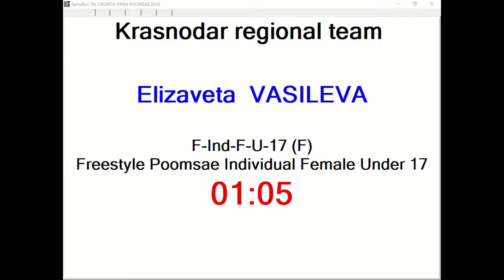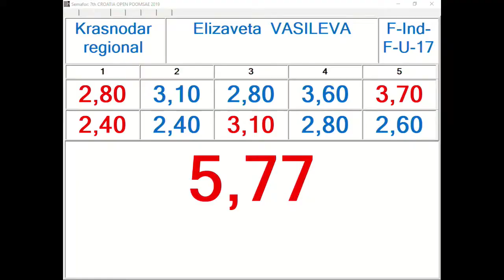F Individual F U17 Elizaveta Vasileva, Krasnodar Regional Team 5,77